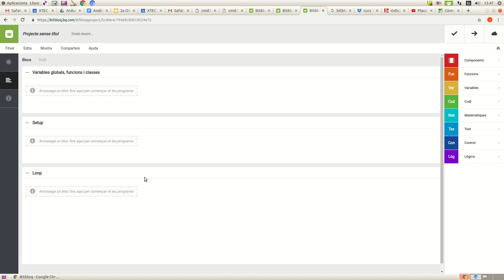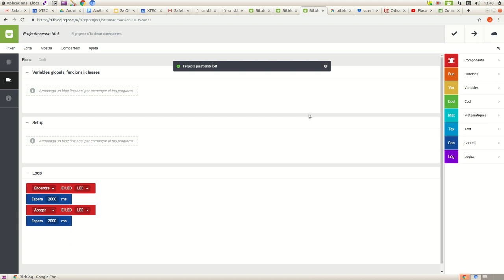BQ - Programació Bitbloq Led Blink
En aquest vídeo podeu veure el procés de programació del LED perquè s'encengui i apagui alternativament cada 2 segons